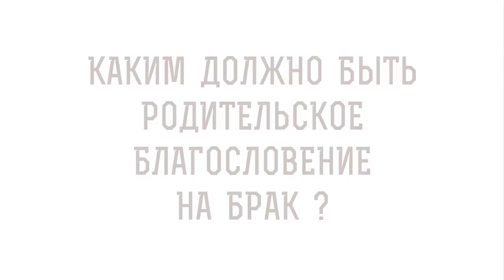Каким должно быть РОДИТЕЛЬСКОЕ БЛАГОСЛОВЕНИЕ на брак ? Протоиерей Максим Первозванский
В сегодняшнем видео с протоиереем Максимом Первозванским отвечаем на вопрос:  "Каким должно быть родительское благословение на брак?"  и затрагиваем следующие моменты:

🔸 Послушание родителям.
🔸 Народные традиции.
🔸 Ветхозаветное благословение.
🔸 Напутствие родителей.
🔸 Свободный выбор.
🔸 Родительская забота.

📜 Читать к Колоссянам послание ап. Павла, Глава 3, стих 20 (с толкованиями)